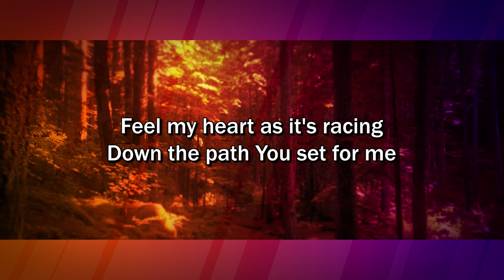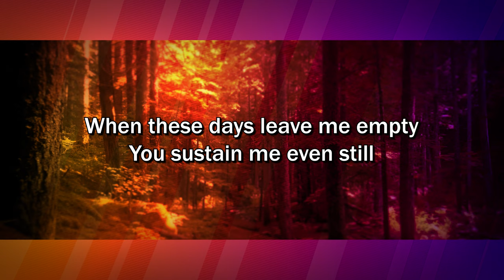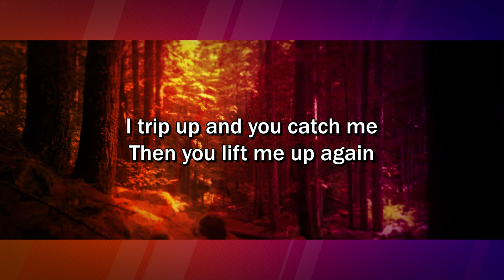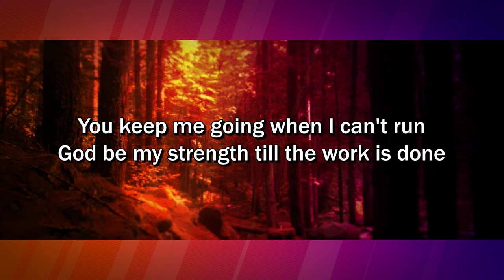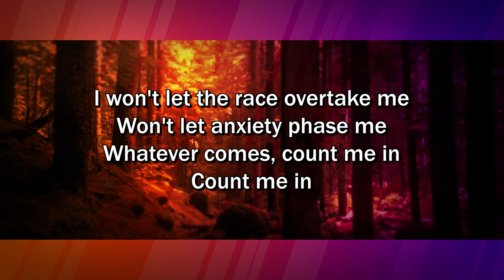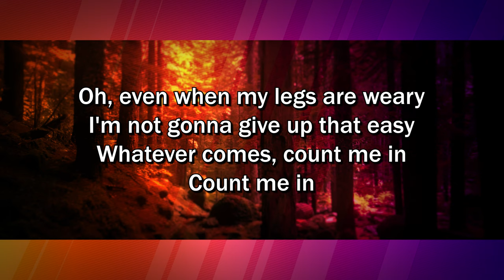Count Me In - Switch (Church and Home Worship Lyrics Video) - Christian Home Worship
One more step, one more exhale
As I follow where You lead
Feel my heart as it's racing
Down the path You set for me
When the road feels unending
There's a promise You reveal
When these days leave me empty
You sustain me even still

You are reviving these burning lungs
You keep me going when I can't run
God be my strength till the work is done

I won't let the race overtake me
Won't let anxiety phase me
Whatever comes, count me in
Count me in
Oh, even when my legs are weary
I'm not gonna give up that easy

I trip up and you catch me
Then you lift me up again
You direct every footstep
You are with me till the end

Whatever comes, count me in (count me in)
Count me in (count me in)